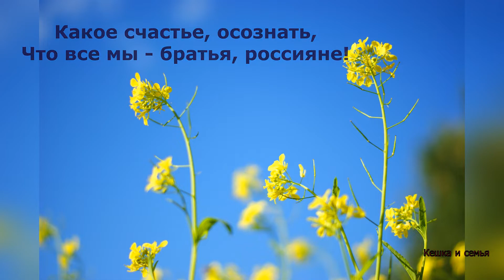4 ноября. День народного единства!